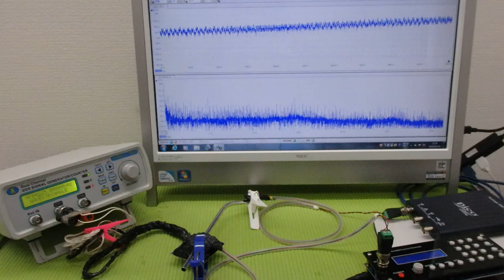メガヘルツの超音波発振制御プローブを利用した実験動画 ultrasonic-labo